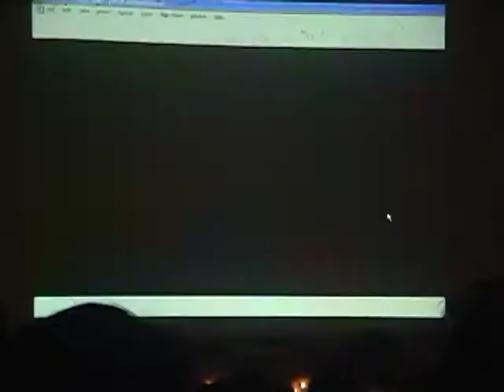UST Medical Technology Week 2006 Variety Show - UST Hospital Pay Laboratory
Sayang, ang ganda sana ng kakantahin ng 2 (sino nga pala sila?), kaya lang sira ang sound system ng CFAD (kapal nga ng mukha ng sound engineer nila na humihingi pa ng bayad sa overtime na nagyayabang. Kung sino ka man, mamatay ka na).

May nagroleplay na binosesan din ni Hans na hindi ko kilala, evidently brings laughter, lalo na kay Ace.

Ok din 'yung dancers nila, parehas sila ng music na ginamit ng VMMC interns.

Sadly, the "Katawan" performance ended imperfectly as the sounds system was haywired again. Sayang, maganda pa naman sana itong performance na 'to (kung bakit kasi sa CFAD pa kami nagperform eh...). Sinu-sino ba mga nagperform d'yan? Sorry, wala akong kilala sa kanila e.

Pero naging ok naman 'yung "I Believe" na sayaw nila. Parehas 'yung music na ginamit din ng WCMC interns.

Even without music, ok ang performance nila. Nice game!